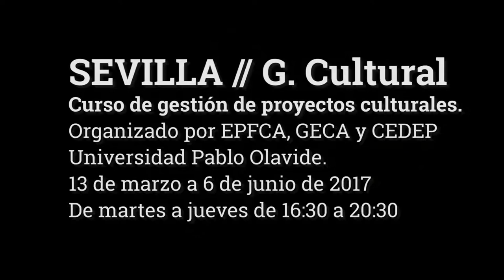Curso de gestión de proyectos culturales. Cristóbal Ortega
Cristóbal Ortega, gestor cultural y profesor de la asignatura "mercado de la Cultura" en el curso "Gestión de Proyectos Culturales" habla sobre esta actividad formativa impulsada por la Universidad Pablo de Olavide, la Escuela Pública de Formación Cultural de Andalucía (Agencia Andaluza de Instituciones Culturales - Junta de Andalucía) y la Asociación de Gestores Culturales de Andalucía. El curso se desarrollará del 13 de marzo al 6 de junio en Sevilla. Más información aquí: goo.gl/LFvEbx

Música, cámara, edición: Cristóbal Romero
Edición adicional: Marián Ruiz